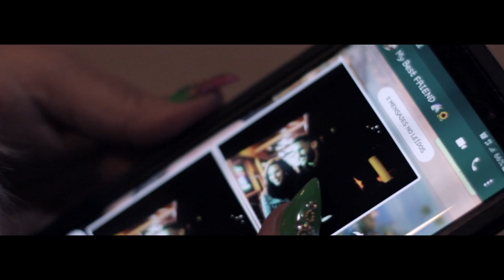Tayme - VETE (Directed by MDot Media)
FOI - DM @phillymdot or @marx215 for video/photography inquiries